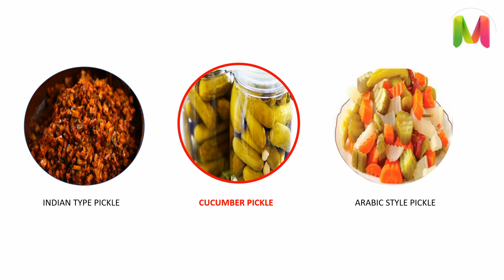The Puckering Pickle Parade - Grade 3 (CBSE) poem. Todd Michael St. Pierre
In a place called Pizanna,
Miss Lana-Leeanna
Makes a lip-locking lemonade!
But the bittersweet bounty
Of Cucumber County
Is the Puckering Pickle Parade! !!

A tart and tangy tango,
Marsh moon like a mango,
As vinegar vapors invade...
Boy, the bittersweet bounty
Of Cucumber County

So befriend and embellish,
Come garnish and relish,
The gherkins of Gooseberry Glade!
It's the pride and pure power,
(The sweet and the sour)
Of the Puckering Pickle Parade!

The Puckering Pickle Parade...
Pulp times are had...
Dill friends are made...
At the Puckering Pickle...
Pick three for a nickel...

When it's one-fourteen in the shade...
Oh the bittersweet bounty
Of Cucumber County

a href=" Girl Vectors by Vecteezy/a

a href=" Green Vectors by Vecteezy/a

a href=" Kitchen Vectors by Vecteezy/a

a href=" Cucumber Vectors by Vecteezy/a

a href=" Muffins Vectors by Vecteezy/a

a href=" Mango Vectors by Vecteezy/a

a href=" Bottle Vectors by Vecteezy/a

a href=" Nature Vectors by Vecteezy/a

a href=" Empty Jar Vectors by Vecteezy/a

a href=" Savings Vectors by Vecteezy/a